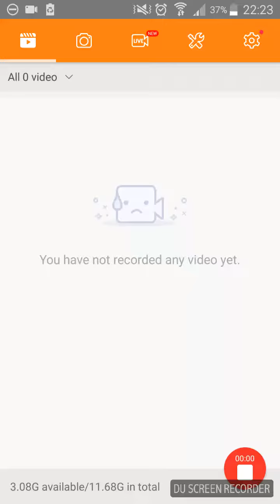Subway surfers gamplay